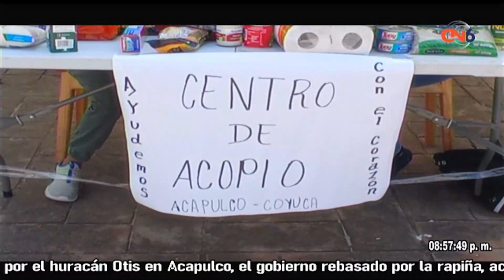Habitantes de Atoyac instalan centro de acopio para apoyar a los damnificados por el huracán Otis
Habitantes de Atoyac de Álvarez, instalan centro de acopio para apoyar a los damnificados por el huracán Otis